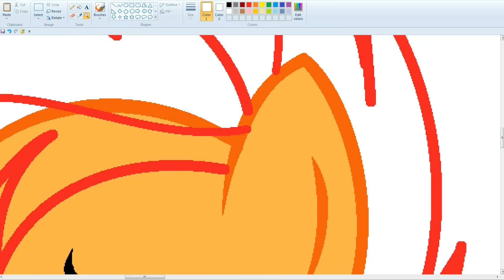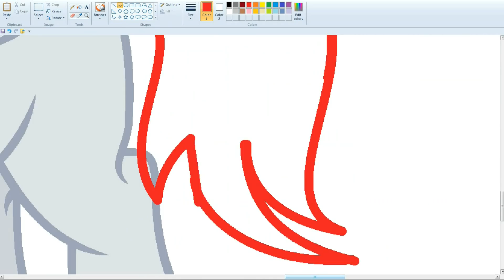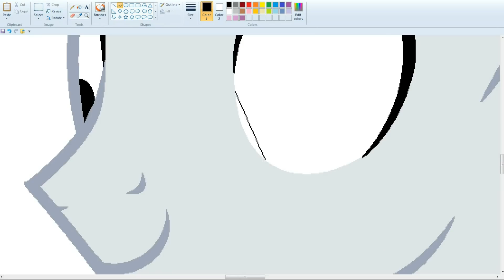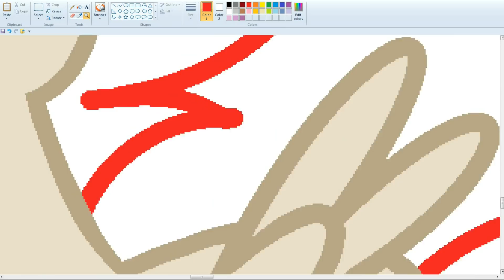MLP [Next Gen] I fly! ( Speedpaint )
Rumble + Scootaloo=Fries.

For video shooting:
Bandicam
For drawing:
MS Paint and Paint Tool SAI.
Programs for video editing:
   Song   ♫

1♫Music By♫
●EDWRD - Spirit [Bass Rebels Release]